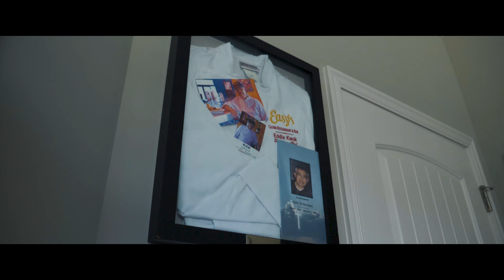The Follow Through!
No other athlete follows through better than Michael Jordan! He was a great example of someone who wasn’t just talking but took immediate action and got the job done.

As an entrepreneur, it is vital to learn to listen to credible sources and take action and follow through.

Filmed and Edited by Haven Nelson